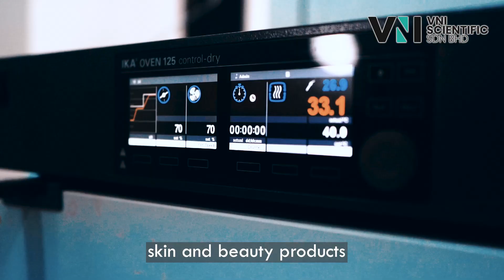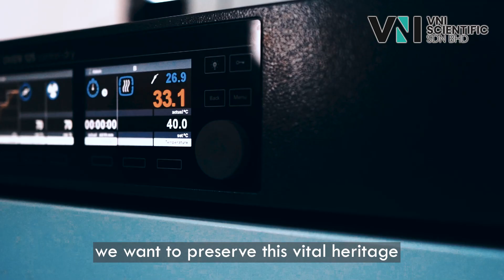INTRODUCING NEW NANOTECHNOLOGY IN COSMETICS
Nanotechnology is an innovative science that includes the design, characterization, production and application of structures by controlling the size at the nanometer scale, which covers the size range from 1 nanometer to 100 nanometer (nm).

It is not news to cosmetic companies that nanotechnology is the way of the future and is considered as the hottest and emerging technology available. Cosmetic manufacturers use nanoscale versions of ingredients to provide better UV protection, deeper skin penetration, long-lasting effects, increased color and improved finish quality.

Modern sunscreens made from nanoparticles like zinc oxide can absorb harmful ultraviolet rays light more quickly. These nanoparticles protect our skin from UV rays and at the same time, protect us from dangerous skin illnesses.

In the cosmetics industry, different materials are suspended and encapsulated in nanoemulsions to penetrate deeper into our skin for greater efficiency.

In VNI SCIENTIFIC, Nanotechnology cosmetics refers to the Nano emulsion that is used to encapsulate the herbal extracts.

VNI SCIENTIFIC exclusive formulations include natural actives derived from traditional herbal extracts – treasures from the Rainforest supported by scientific research.
Why you should choose VNI SCIENTIFIC?
We are:

🍀 An eco-friendly cosmeceutical manufacturing company that is GMP and Halal certified and syariah compliant
🍀 Trusted manufacturer of private label colour cosmetics, skincare, personal care and hygiene products found in community pharmacies, retail outlets, and on online channels
🍀 A pioneer in the research and development of cosmetic products using nanotechnology for beauty cosmetics
🍀 A passionate advocate for rainforest beauty with extracts from rainforests as main actives in nanoemulsions for skin beauty and health.